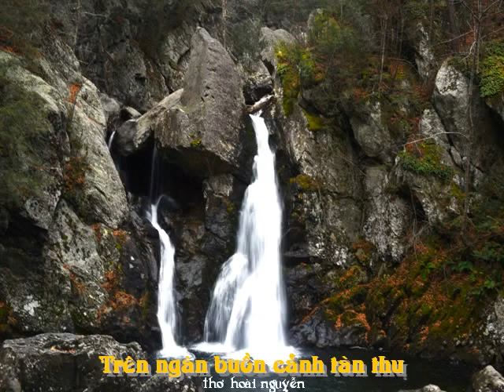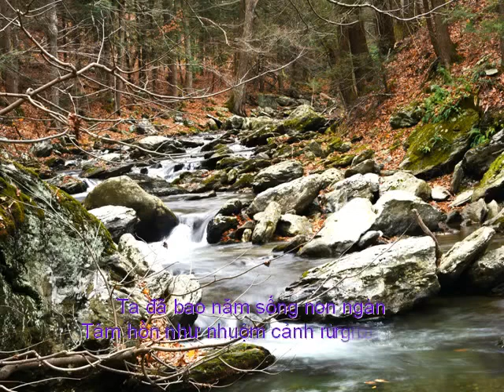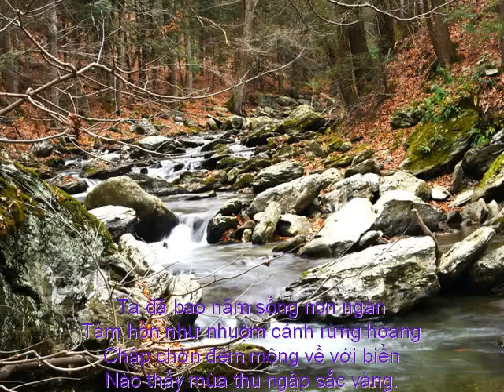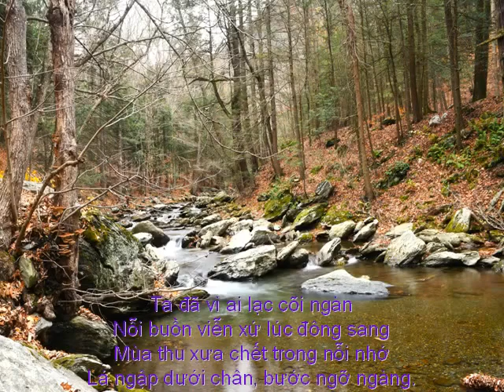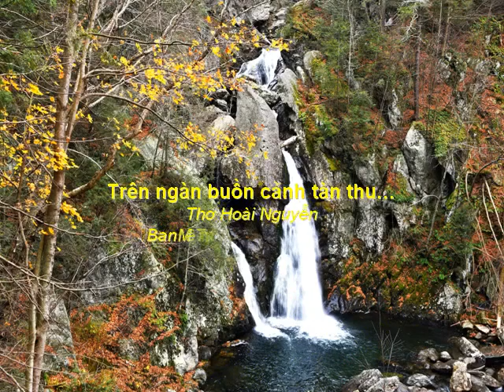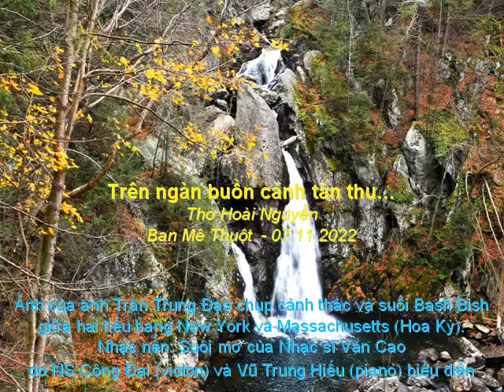Trên ngàn buồn cảnh tàn thu - thơ Hoài Nguyễn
Trên ngàn buồn cảnh tàn thu...

Có người mê mải đứng trên ngàn
Rừng chiều lặng lẽ giữa tàn thu
Suối mơ chợt nhớ ơi hoàng hạc!
Thác đổ mênh mông khói sương mù

Ta đã bao năm sống non ngàn
Tâm hồn như nhuộm cảnh rừng hoang
Chập chờn đêm mộng về với biển
Nào thấy mùa thu ngập sắc vàng.

Ta đã vì ai lạc cõi ngàn
Nỗi buồn viễn xứ lúc đông sang
Mùa thu xưa chết trong nỗi nhớ
Lá ngập dưới chân, bước ngỡ ngàng.

Ai chẳng buồn trong cảnh thu tàn
Núi còn trầm mặc đến miên man
Suối kia mộng mị bên dòng thác
Thương chuyện tình xưa đã lỡ làng...